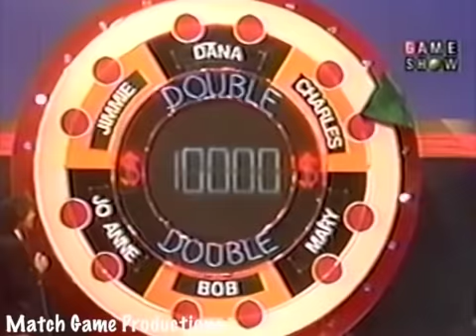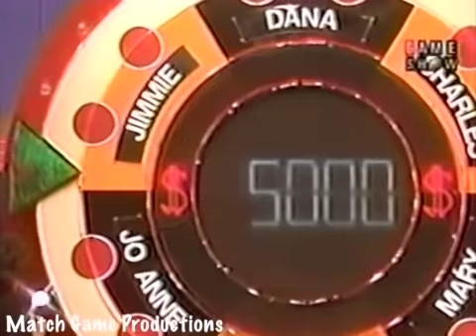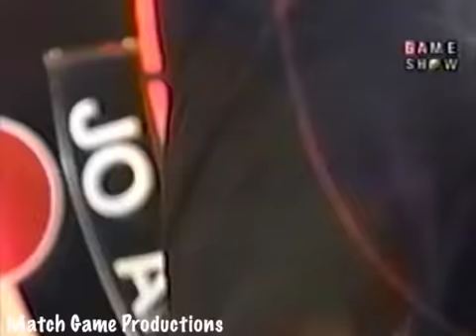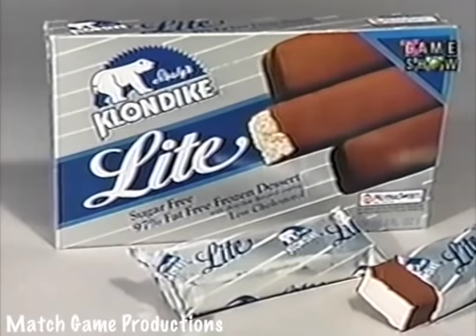Match Game 90 (Episode 21) (Mary Wickes & Jimmie Walker Return) (August 13th, 1990)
Today's Panel: From August 13th, 1990. Jimmie Walker, Dana Fleming, Charles Nelson Reilly, Jo Anne Worley, Bob Sarlotte, and Mary Wickes